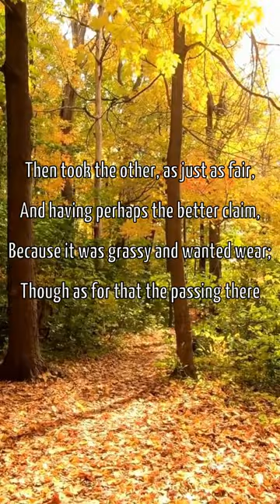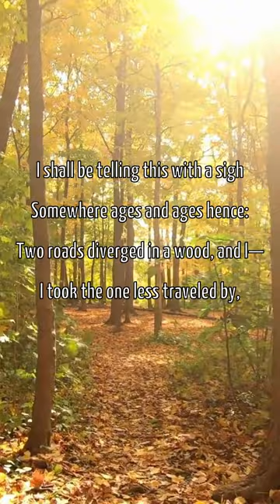The road not taken — a poem by Robert Frost (subtitled)